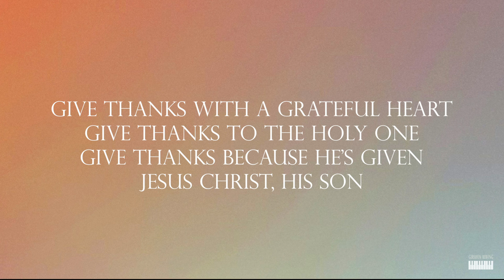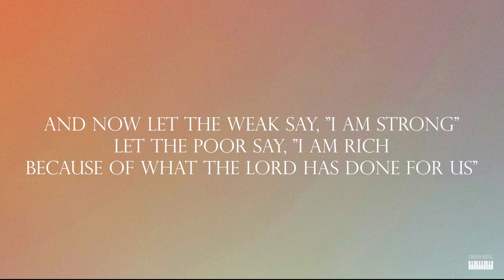Give Thanks | Don Moen - Male Key Piano Instrumental Cover (with lyrics) by GershonRebong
Gershon Rebong